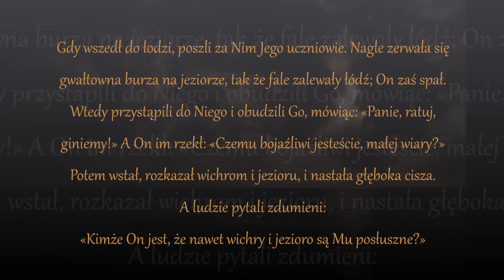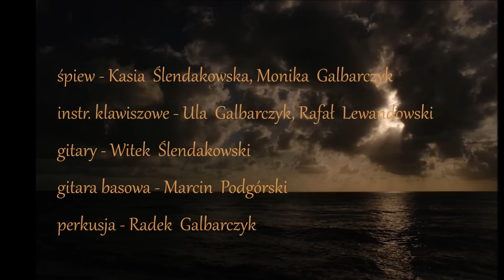Popłyniemy barką Twą - Wielka Tajemnica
"Popłyniemy barką Twą"
utwór zapowiadający płytę zespołu "Wielka Tajemnica"
Słowa i muzyka: Monika Galbarczyk

Materiał zrealizowany w studio "Psalm" w Warszawie
lipiec-grudzień 2014
Realizacja nagrań Edward Sosulski

Foto: Marcin Podgórski
Całkowite zaćmienie Słońca, Queensland, Australia, 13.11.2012

Nagrano w składzie:
Kasia Ślendakowska - śpiew;
Monika Galbarczyk - śpiew, sea drum, kalimba;
Ula Galbarczyk - flet, organy;
Witek Ślendakowski - gitary;
Rafał Lewandowski - instrumenty klawiszowe;
Marcin Podgórski - gitara basowa;
Radek Galbarczyk - perkusja